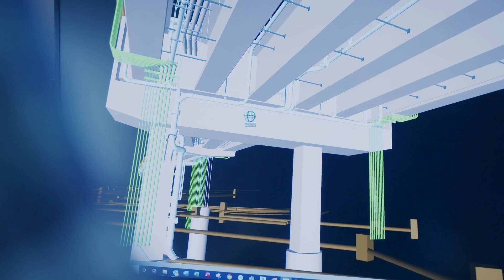Harris Overview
When it comes to design + engineering, construction, building automation, BIM/VDC, service, manufacturing, conveyors and end-to-end building systems, Harris does it different. But don’t just take our word for it! Check out this behind-the-scenes look at Harris’ offices and jobsites across the country. See how our collaborative approach saves energy, increases efficiency and enhances occupancy comfort.

Harris is a leading mechanical contractor, specializing in end-to-end building systems. Customers who partner with Harris benefit from our national reach, regional presence and local expertise.